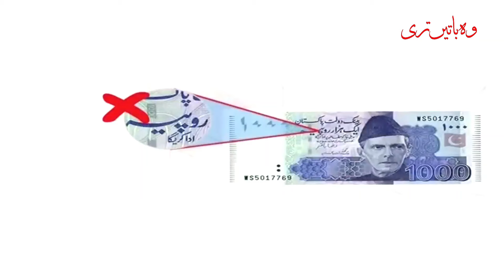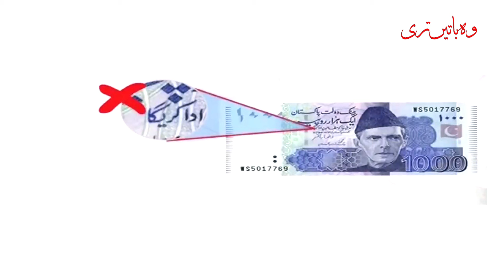Urdu Mistakes in Pak Rupee Notes |‎ کرنسی نوٹ پہ اردو کی 6 غلطیاں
Mistakes in Pakistani Rupee Notes

‎کرنسی نوٹ پہ 4 چھوٹی سطریں، اردو کی 6 غلطیاں۔ خبروں کے مطابق سٹیٹ بنک نے درستی کی یقین دہانی کرا دی۔ کسی "اردو نواز" صاحب نے نشاندہی کی تھی۔

‎پہلی غلطی؛ بینک نہیں بنک

‎دوسری غلطی؛ روپیہ نہیں روپے۔ جب ایک سے زیادہ کا صیغہ ہو تو امالہ کا اصول اپنایا جاتا ہے، یعنی ایک روپیہ۔ دو روپے، پچاس روپے، ایک ہزار روپے

‎تیسری غلطی؛ "حامل ہذا" نہیں "حامل نوٹ ہذا"

‎چوتھی غلطی؛ مطالبہ نہیں مطالبے پر اد کرے گا۔  وہی کہ لفظ مطالبہ کی ہ امالہ ہو کر ے

‎پانچویں غلطی؛ "کریگا" نہیں، کرے گا
‎چھٹی غلطی؛ "حکومت پاکستان کی ضمانت سے جاری ہوا" نہیں بلکہ "حکومت پاکستان کی ضمانت پر جاری ہوا"

‎*کہ آتی ہے اردو زبان آتے آتے*